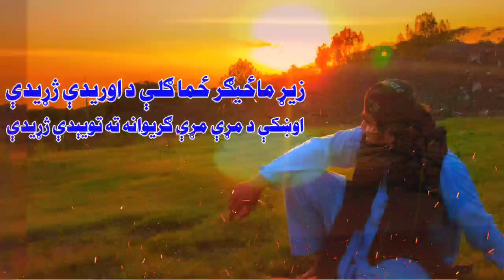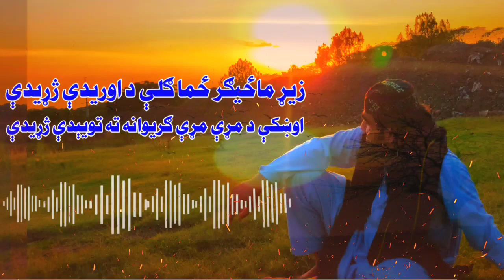پښتو خکلې نظم / زيړ ماځيګر ځما ګلې د اوریدې ژړيدي